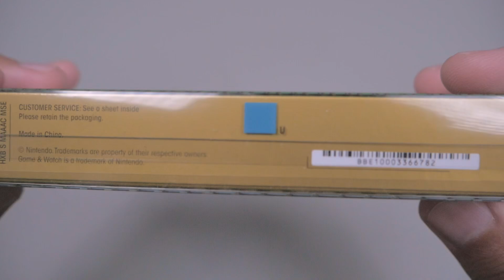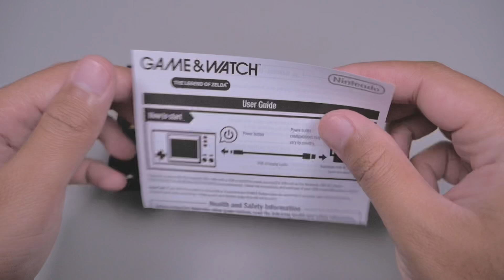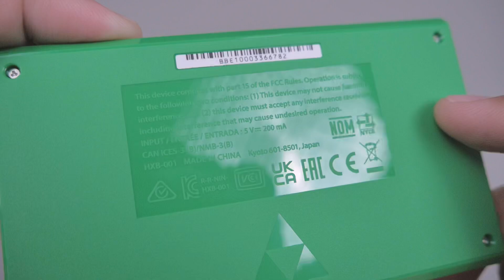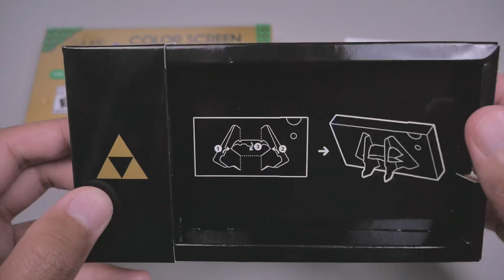Game & Watch: The Legend Of Zelda Indonesia, Unboxing Nintendo Game & Watch 35th Zelda Anniversary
Nintendo Game & Watch The Legend Of Zelda

Memperingati 35th Anniversary Zelda, Nintendo hadir dengan merilis portable console judulnya, yaitu Game&Watch.
Rilis pada bulan November 2021, Game & Watch edisi Zelda ini, hadir dengan 4 jenis original game. Desainnya retro modern, ciri khas banget Game & Watch. Namun dengan layar berwarna yang enak banget di mata. Aksen warna hijaunya pun keren, tidak terlihat norak.

Bagaimanakah detail Game&Watch edisi Zelda ini? Tonton sampai habis ya.